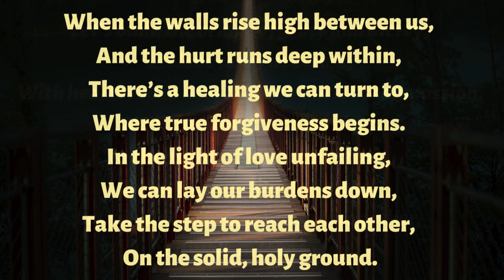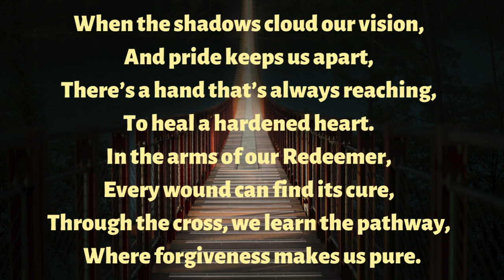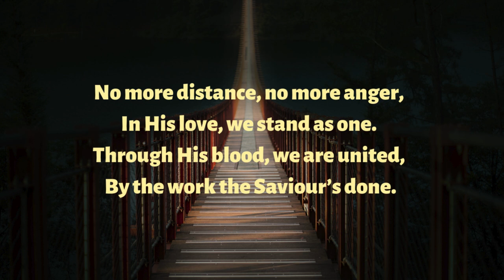Bridge of Forgiveness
A song written to link with our theme of forgiveness in the series "Bridgebuilders"